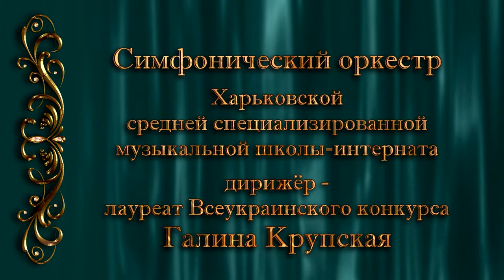В. Птушкин "Вечное движение"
Симфонический оркестр ХССМШИ
Главный дирижёр - лауреат всеукраинского конкурса Галина Крупская
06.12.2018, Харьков